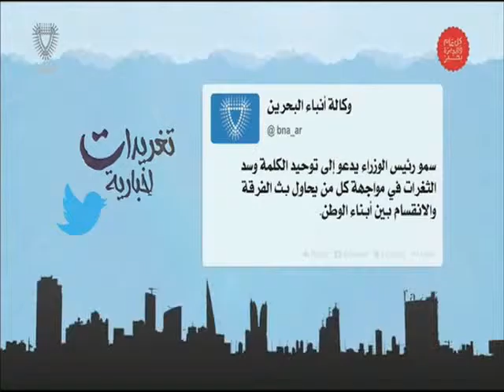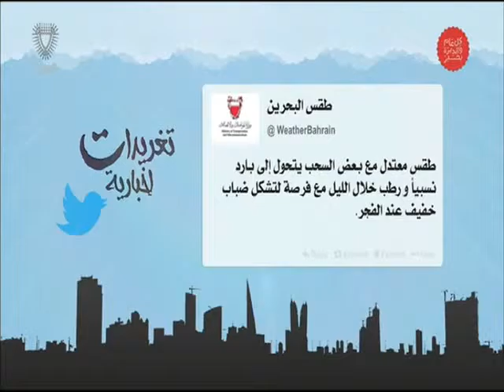البحرين : تغريدات إخبارية 29-12-2015 أعداد عبدالله بوطربوش